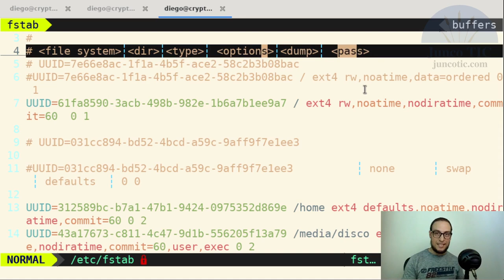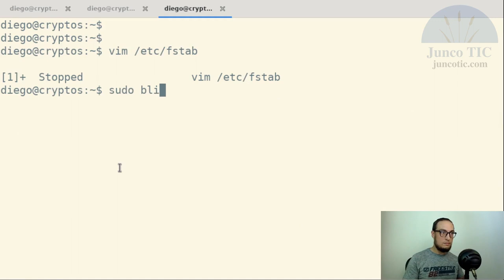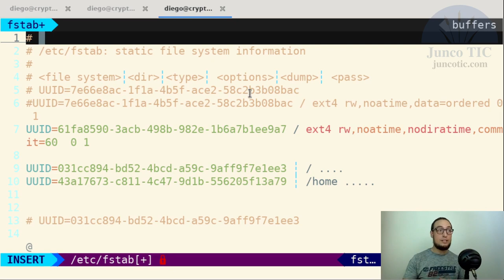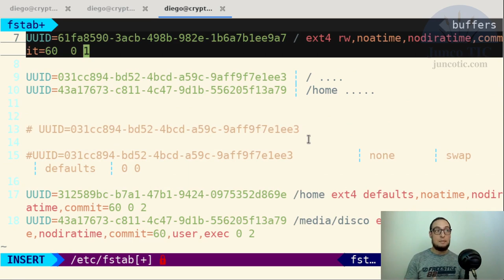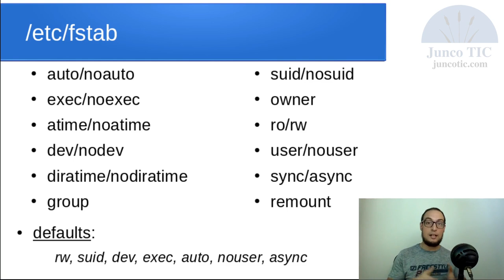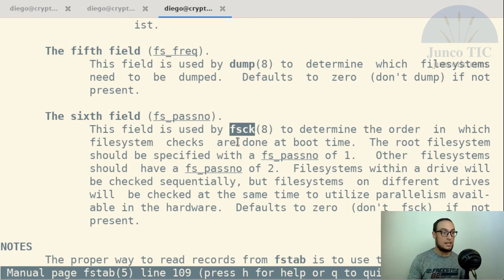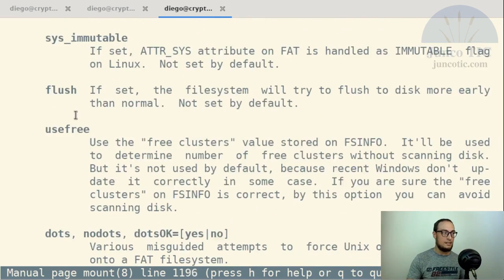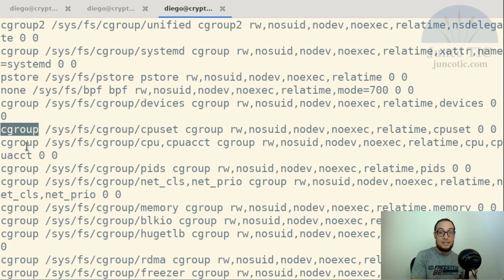Entendiendo el archivo fstab en GNU/Linux (Clase del curso de LPIC-1)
Un video que complementa un artículo que en su momento publicamos en el blog de JuncoTIC.com, cuyo link dejo abajo.
Además, este video corresponde con tres clases del curso de Administración de sistemas GNU/Linux por línea de comandos para certificar LPIC-1 que impartimos desde @Juncotic y cuyo link pueden encontrar acá:

¡Muchas gracias!